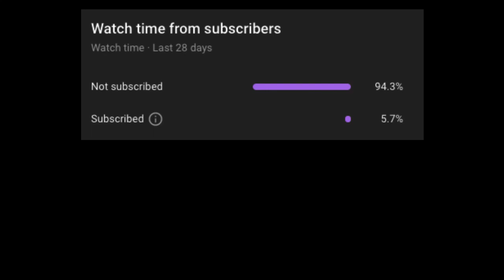TOXIC SALT SHAKER vs MEME HAIL TEAM (only 1 move!!)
"its cold out here" - some guy to Patrice O'Neal

SALT at my STUPID HAIL TEAM??

Abomasnow @ Choice Scarf
EVs: 4 Def / 252 SpA / 252 Spe
Timid Nature
IVs: 0 Atk
- Blizzard

Snover @ Choice Scarf
Ability: Snow Warning
EVs: 252 SpA / 252 Spe
Timid Nature
IVs: 0 Atk
- Blizzard

Porygon-Z @ Choice Specs
Ability: Download
Timid Nature
IVs: 0 Atk
- Blizzard

Glaceon @ Choice Specs
Ability: Snow Cloak
EVs: 252 HP / 252 SpA
Modest Nature
IVs: 0 Atk
- Blizzard

Froslass (F) @ Choice Specs
Ability: Snow Cloak
Timid Nature
IVs: 0 Atk
- Blizzard

Dusknoir @ Choice Specs
Ability: Frisk
EVs: 252 HP / 252 SpA / 4 SpD
Modest Nature
IVs: 0 Atk
- Blizzard